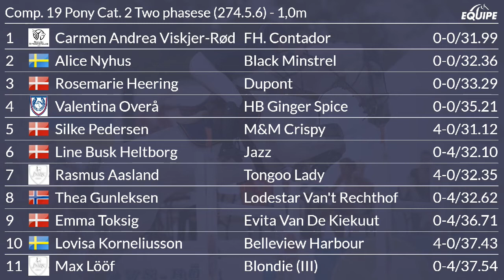Drammen Baltic Cup Friday klasse 19